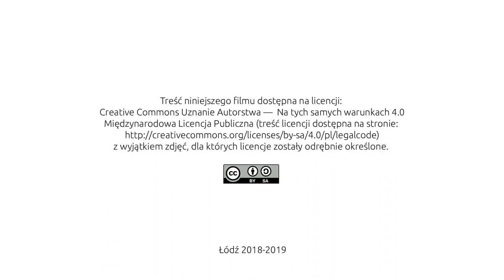37 Laokoon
pomysł, opracowanie i realizacja projektu, opracowanie zagadnień i definicji:
Agnieszka Kołodziejczak

kamera i montaż:
Olgierd Koczorowski

opracowanie graficzne e-publikacji:
Tomasz Grabowski

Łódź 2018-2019